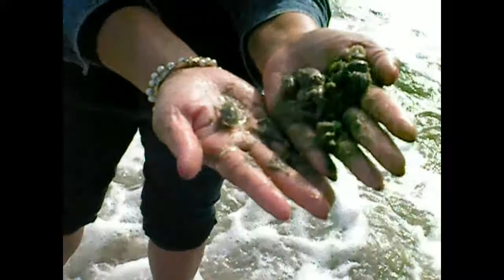Life is a day at the Beach, Bodysurfing and Crabhunting at the Santa Monica Pier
Gibralter and Paul Hemingway go bodysurfing while Maryvec and Josh get splashed huntng crabs and building sandcastles. Filmed by Vaughn Hemingway.